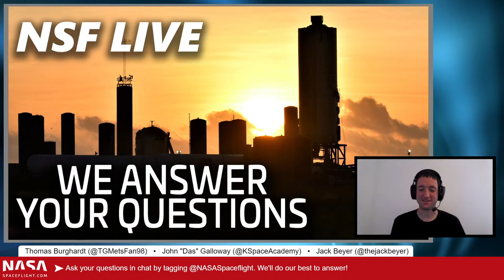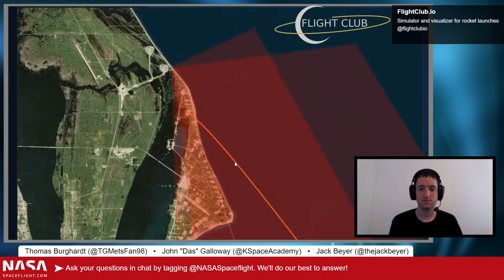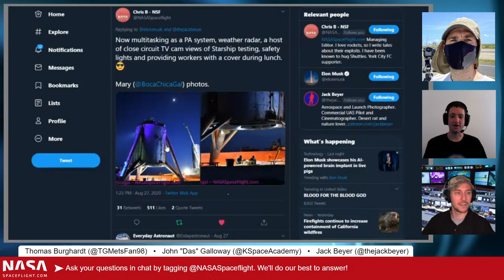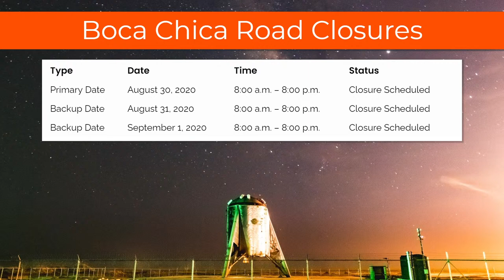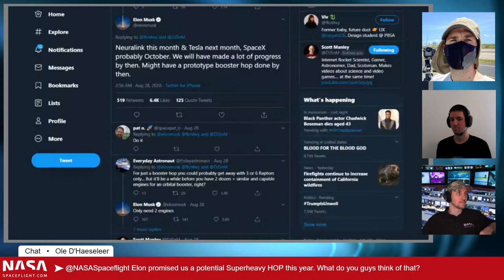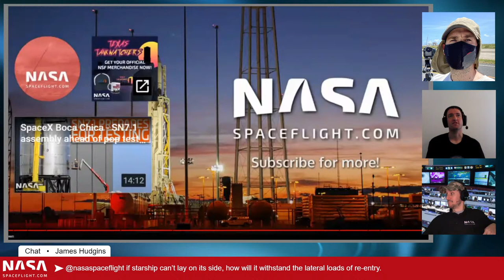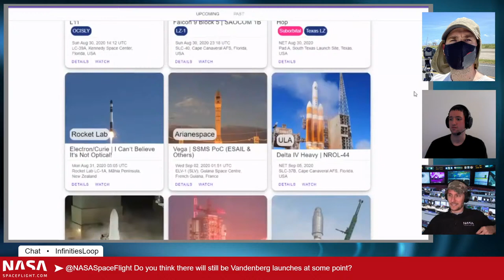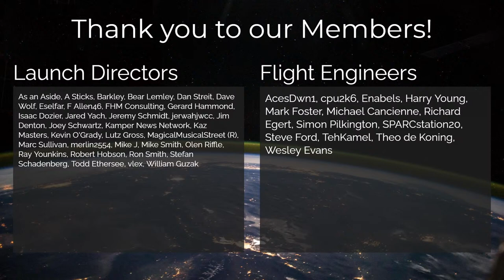NSF Live: Starship SN6 hop set for Sunday, SpaceX set for Cape doubleheader, NROL-44, and more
On this week's show we will be answering your questions about SpaceX's Starship developments in Boca Chica and the busy week ahead in spaceflight.

Episode #20 is hosted by John Galloway (Host and Producer at NASASpaceflight.com), Jack Beyer (Photographer and video editor at NASASpaceflight.com), Thomas Burghardt (Editor at NASASpaceflight.com).